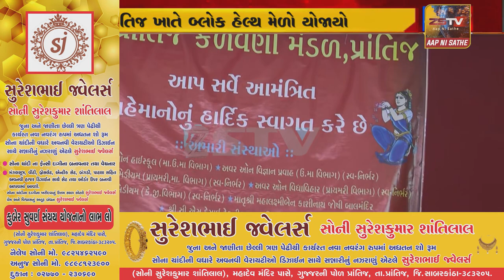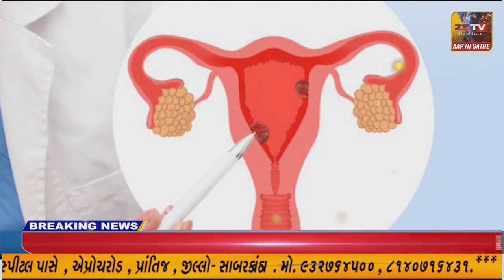પ્રાંતિજ આઇટીઆઇ ખાતે બ્લડ ડોનેશન કેમ્પ યોજાયો